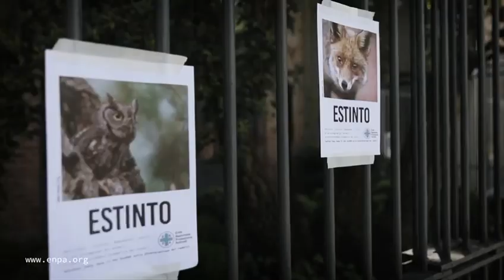Da più di 150 anni Enpa protegge gli animali